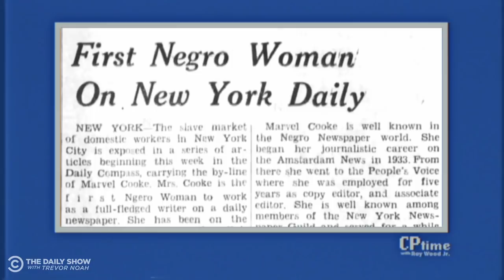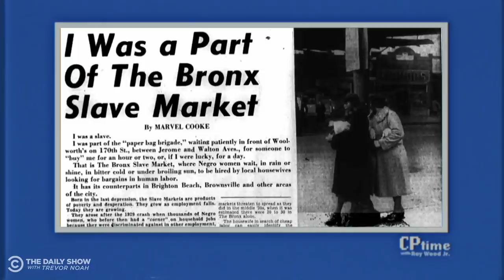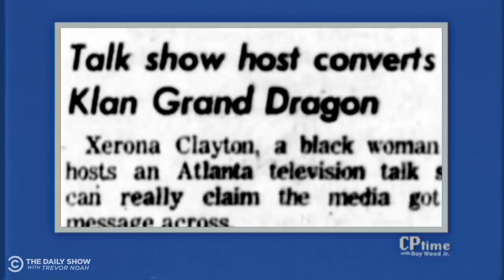CP Time: The History of Black Journalists | The Daily Social Distancing Show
Roy Wood Jr. takes a look at the first African American to co-anchor a network news broadcast, the first Black woman to host a TV show in the South and the first female journalist at the New York Amsterdam News.